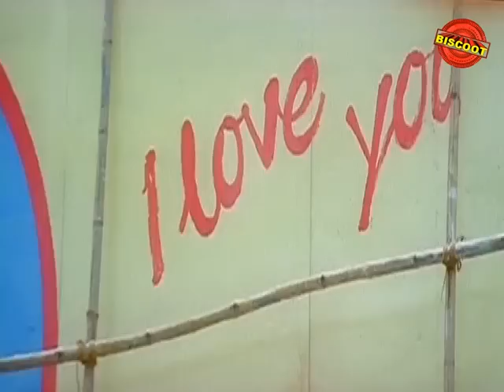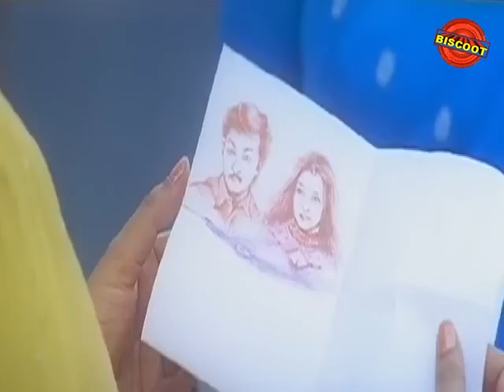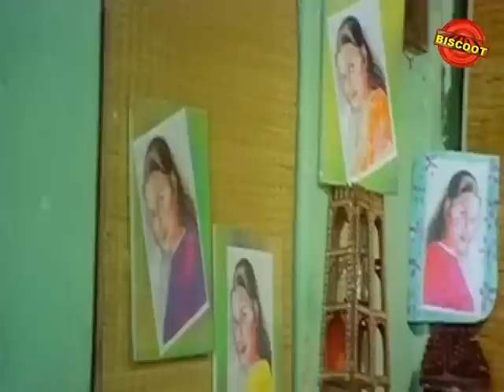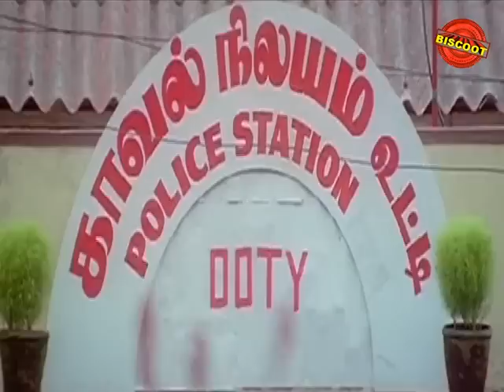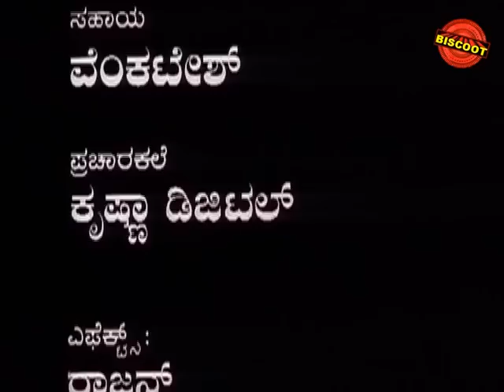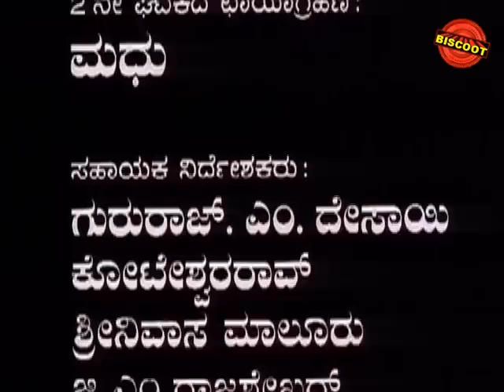Sogasugara Full Movie | Romantic Drama | Jayasurya, Nisha | Upload 2016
Watch Full Length Kannada Movie Sogasugara

Movie Name : Sogasugara
Cast : Jayasurya (HP), Nisha (HP), Srinath, Doddanna, Sadhu Kokila, B V Radha, Hema Choudhary, Thara, Chithra Shenoy, Dr Sanjay, Mandya Ramesh, Santhosh Uppin, Harshavardhan, Gajar Khan, Jeeva, Sutthivelu, Junglee Prasanna, Urvashi Patel, Prithviraj, Namitha, Manmohan Rai
Director : Karan
Produce : Karan